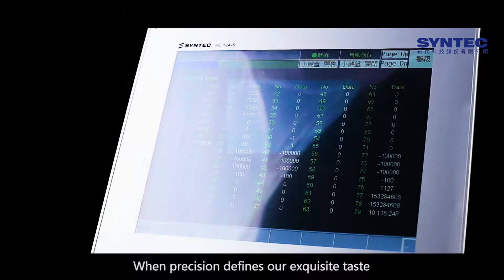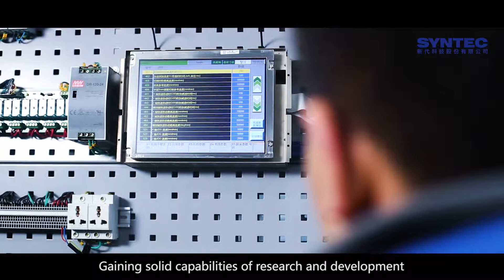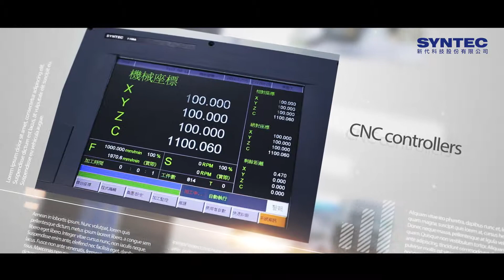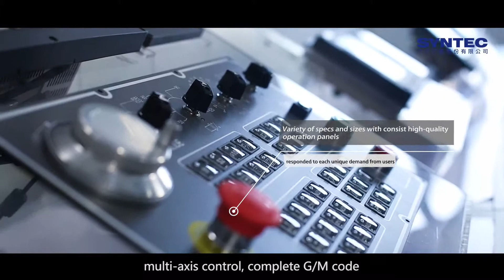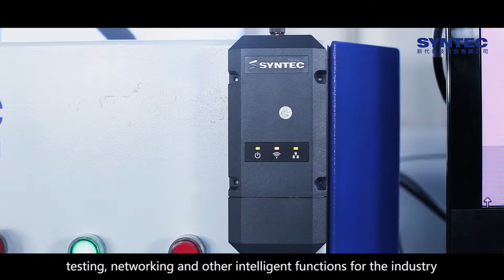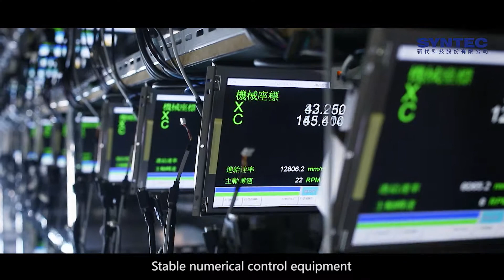SYNTEC company profile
This is the official channel of SYNTEC TECHNOLOGY CO., LTD
Syntec specializes in PC-based CNC controllers which are conducted through excellent research and development.
Syntec has long contributed in the machine tool industry with 100% owned controller technologies, cultivated tobe innovated in both hardware and software.The company has constantly invested to expand China and Taiwan markets for many years, and now, has become one of the most influential and professional brands of PC-based controllers worldwide.